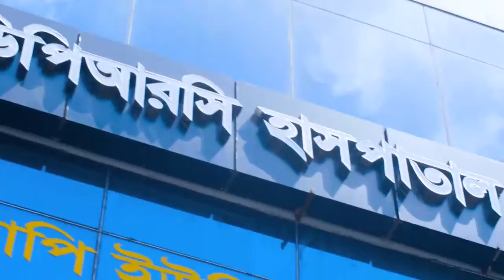ঘাড় ব্যথা ও হাত ঝি ঝি এবং অবশ ভাব ভাল হল | Neck Pain & Paralysis Sensation Cure By Rehabilitation